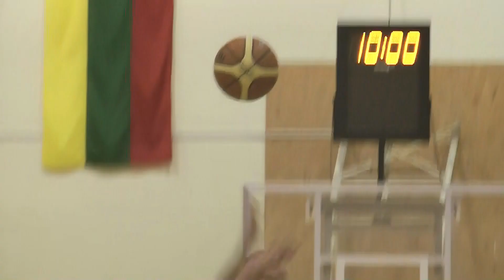Krepšinis Kuršėnuose / Saulius Barasa / Marijonas Mikutavičius / Trys milijonai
Krepšinis Kuršėnuose pagal Marijono Mikutavičiaus dainą „Trys milijonai".
Rungtynės tarp Kuršėnų Granulta - Grafų baldai ir Panevėžio Bangenė -- Aivera